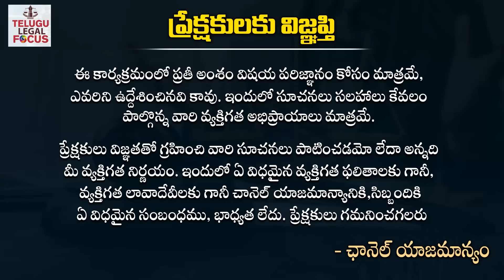ఈసారి కవిత తప్పించుకోవడం కష్టమే - Advocate Kalanidhi About ED Powers On Kavitha Liquor Case | TLF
ఈసారి కవిత తప్పించుకోవడం కష్టమే - Advocate Gopala Krishna Kalanidhi About ED Powers On Kavitha Liquor Case || TLF
MLC Kavitha ED Investigation Live Updates - Kavitha Reached ED Office Today
For More Telugu Law Tips, Free Telugu Legal Advice and Telugu Legal Tips By Advocates Please